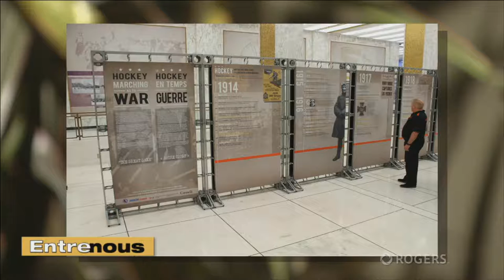Richard Provencher de la Bibliothèque et Archives Canada: Le hockey en temps de guerre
Fan de hockey? Pour en apprendre plus sur l'histoire du hockey, Richard Provencher, chef des relations avec les médias de la Bibliothèque et Archives Canada, nous parle de l' exposition en cours juqu'au 22 janvier 2016: « Le hockey en temps de guerre »